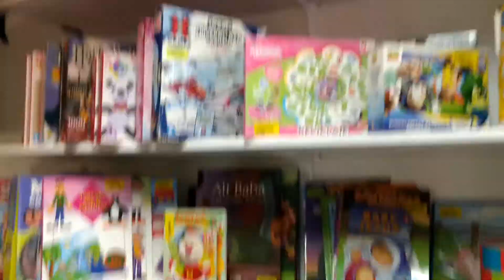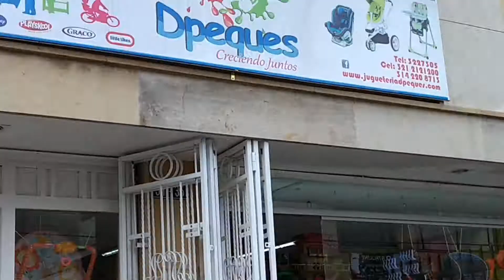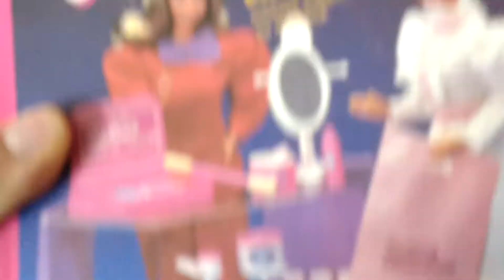JUGUETES EN TIENDAS DE SEGUNDA - TOYS AT FLEA MARKETS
CC subtítulos disponibles